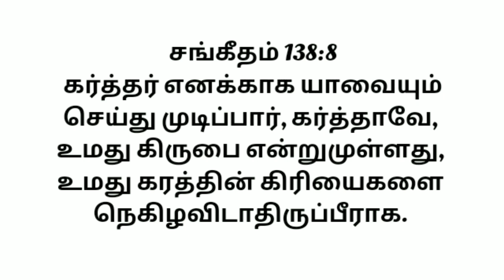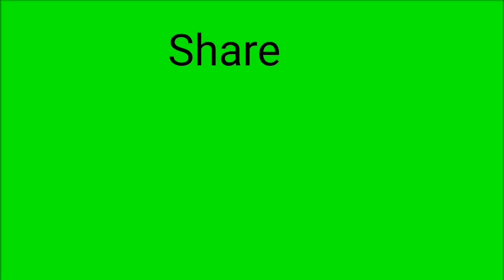daily devotional in tamil |daily Bible verse in tamil | 02-11-2020